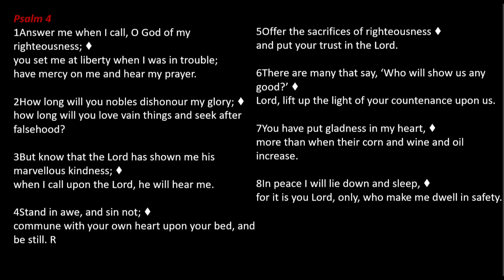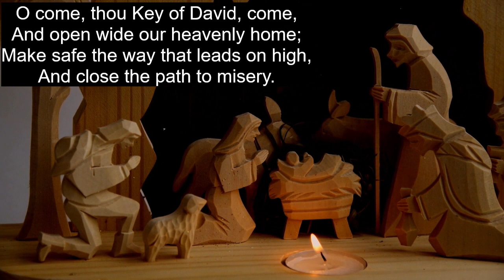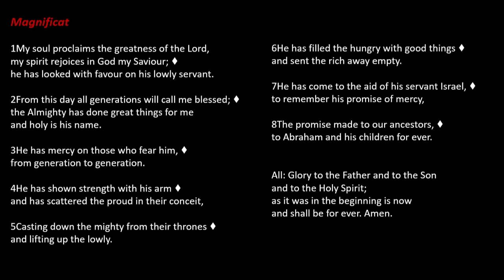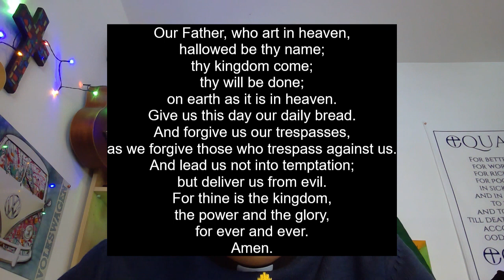Evening Prayer Tuesday 20th December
Join Revd. Lex as we continue the wait for Christmas in these fial days of Advent.